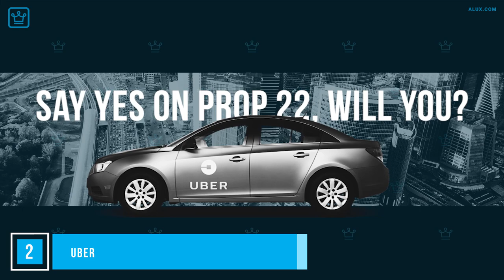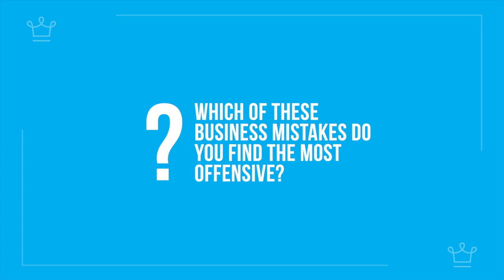10 Biggest Business Mistakes In 2020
As if 2020 didn’t have enough sh*t, these companies piled it on even further by making some pretty serious blunders this year.

Invest in yourself today! Enroll in BITCOIN ESSENTIALS

In this Alux.com video we will be answering the following questions:
What are the 10 Biggest Business Mistakes In 2020?
What businesses made the biggest mistakes in 2020?
What are the 10 Biggest Business Mistakes this year?
What businesses made mistakes this year?
What are the Biggest business PR disaster in 2020?
What are the most Notorious Business Blunders in 2020?

00:00 - Intro
00:33 - Tutoroo
01:19 - Uber
02:11 - Burger King
02:50 - Sports Direct
03:49 - Diamond Mist
04:41 - Richards Group
05:57 - Boeing
07:15 - Wetherspoons
07:59 - McDonalds
08:35 - Oh Polly
09:13 - Question